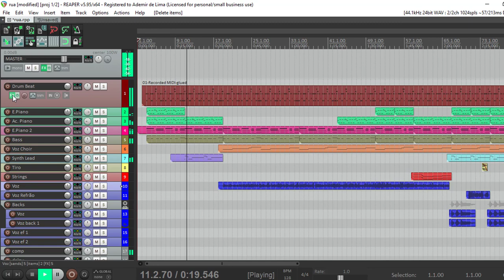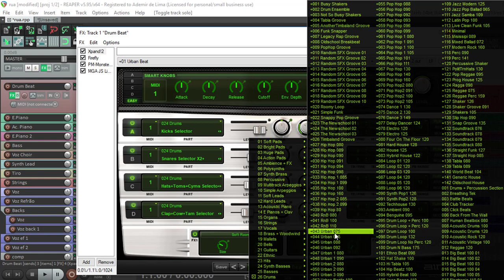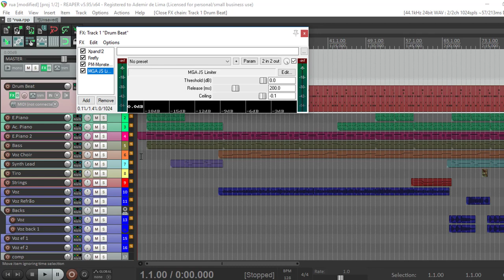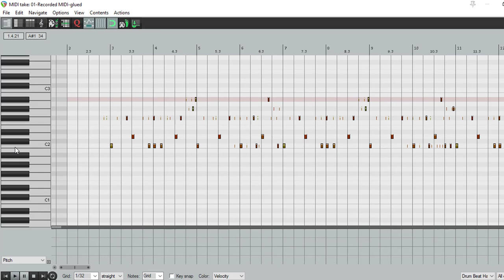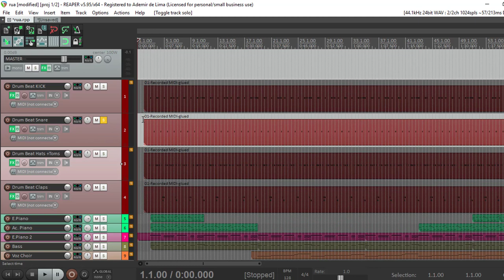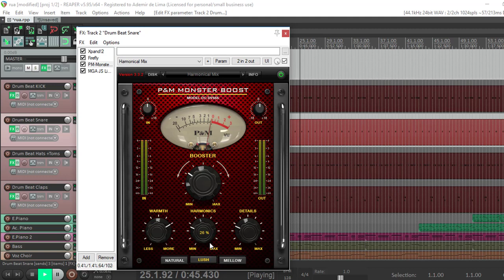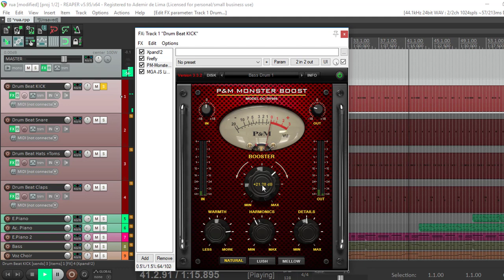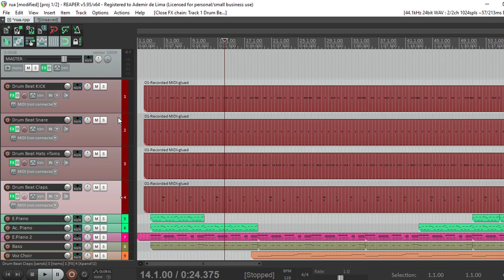Dica sobre BEAT | xPand! 2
Neste vídeo apresentamos algumas dicas úteis sobre o xPand! 2 dentro do Reaper.
Lembramos que este software esta sempre em promoção e reúne mais de 1.000 timbres.  E está produção esta sendo feita 100%  com ele.